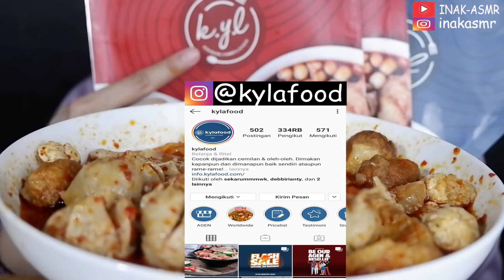ASMR BAKSO BUNGA PEDAS 🔥 @kylafood | Asmr mukbang Indonesia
❗️BIAR TEKS NYA MUNCUL HARAP AKTIFKAN SUBTITLE CC BAHASA INDONESIA YA TEMAN” ❗️

PP/Endorsement ? 👉 DM langsung ke akun IG @inakasmr

💁🏻‍♀ASMR BAKSO BUNGA PEDAS  🔥🔥
 by @kylafood

Halo teman-teman YouTube,perkenalkan nama aku Ina tapi sering orang-orang saat sebut nama aku menambahkan huruf K,jadi kalo di denger “Inak”.
Aku berasal dari INDONESIA 🇮🇩tepatnya di PALEMBANG ,mana nih yang bangga menjadi anak Indonesia?hehe❤

Aku suka banget makan dan memasak jadi aku putuskan untuk membuat chanel YouTube makan/ASMR untuk kalian semua, Maaf kalau masih banyak kekurangan dikarenakan aku masih baru banget di dunia per YouTube an ASMR ini, untuk memberi saran masukan dan motivasi jika berkenan tinggalkan komentar di bawah ini ya teman❤

ASMR adalah singkatan dari Autonomous Sensory Meridian Response. Sebuah pengalaman yang ditandai Sensasi menyenangkan didapat karena melihat atau mendengar sesuatu.

Mari kita berteman 🥰 dengan cara klik tombol subscribe nya ya biar setiap aku upload video kalian gak ketinggalan video terbaru dari aku,jadi kita bisa ketemu lagi dan makan bareng deh via dalam video hehe dan jangan lupa untuk komen ya jika ada yang ingin di tanyakan,memberi saran atau bahkan request makanan apa yang akan aku makan selanjutnya 😍🥰

🎥 Fujifilm XA-3
🎤 BM-8000